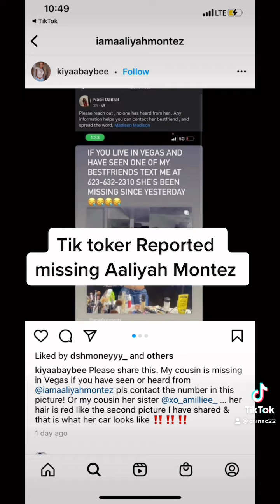Tik toker Aaliyah Montez reported missing.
A famous Tiktoker name Aaliyah Montez has been declared as a missing person. If you know anything about her where  abouts please contact the Las Vegas Police Department or the Instagrams in the video 🙏🙏🙏 She is found Safe and unharmed 💕